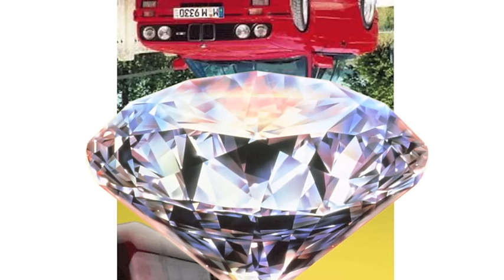Myth Syzer - Suzanne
Myth Syzer - "Suzanne" Official audio from the album, Zero